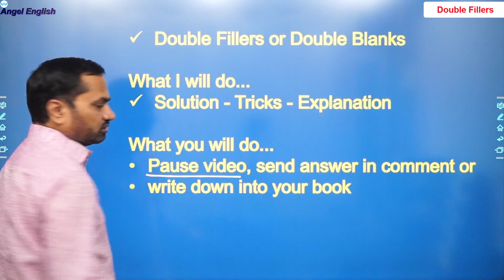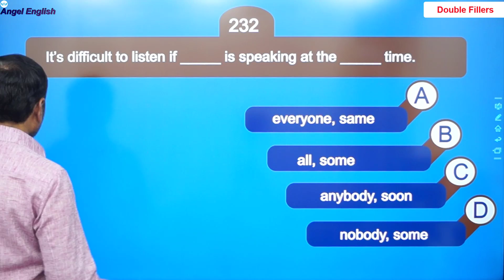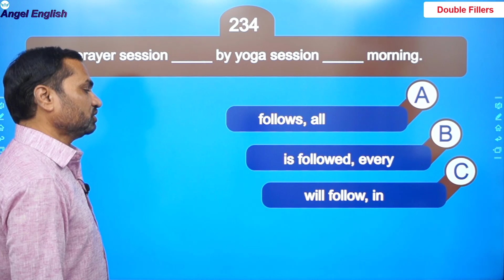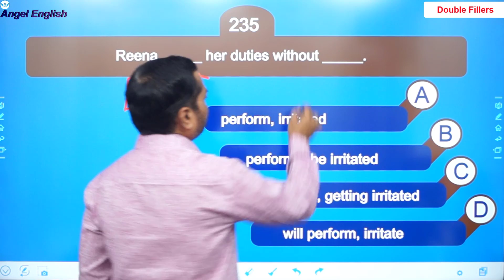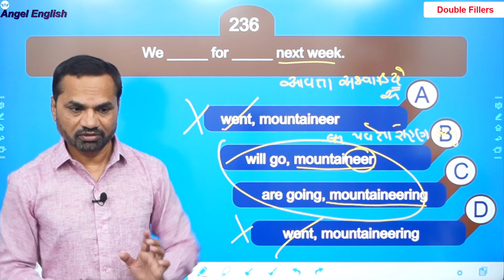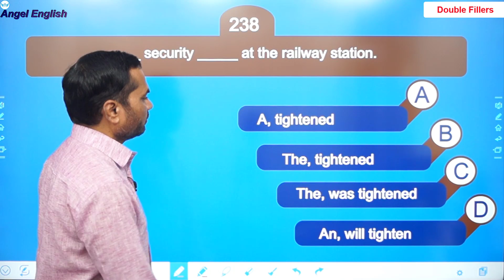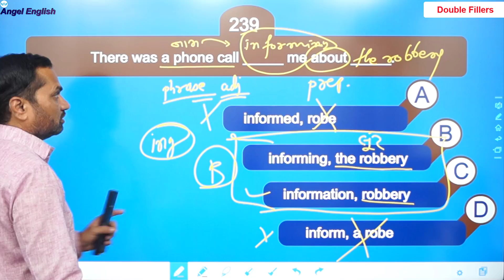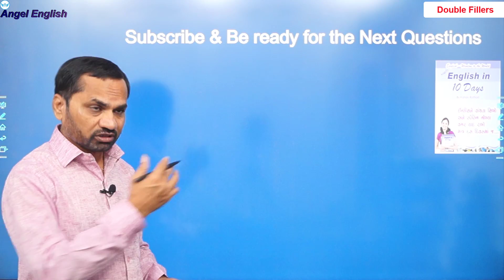Double Blanks-24 | Talati-TET-TAT & Other Exams English | Angel English Academy | Kishan Rathod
Double Fillers Part-24